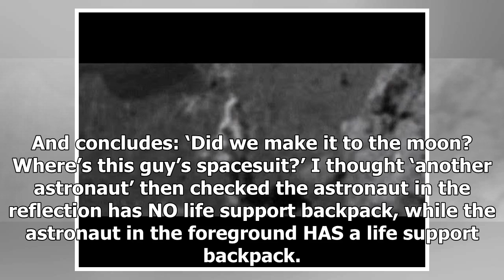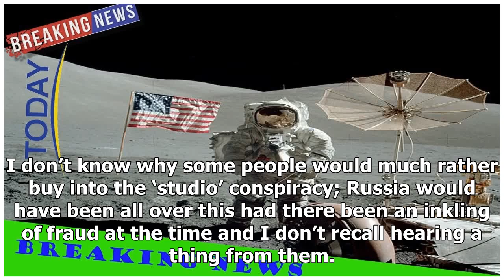The Apollo moon landing fake ' stimulus ' photos for fans of conspiracy- ShockingTimes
Ever since Man first walked on the moon after that ‘giant leap’ in 1969, conspiracy theorists have s...